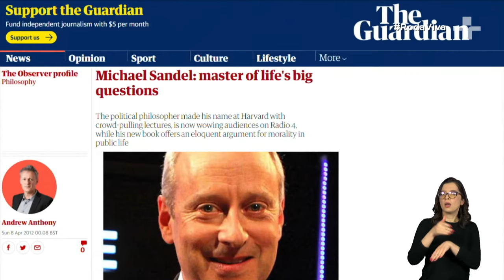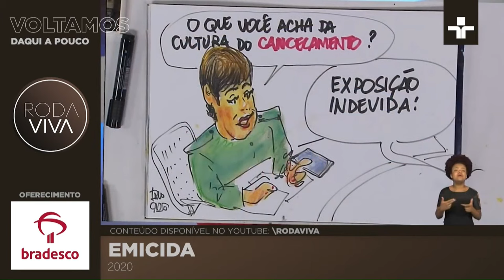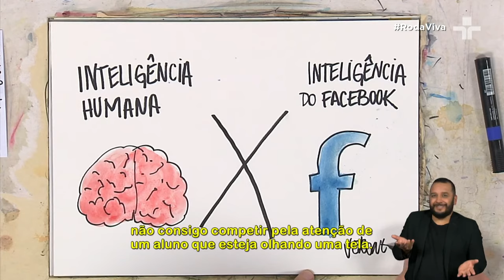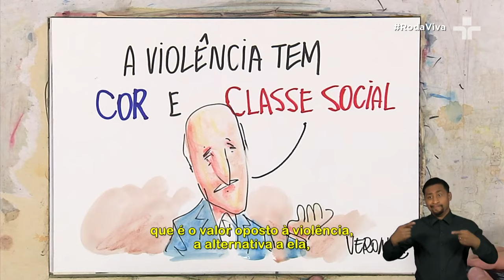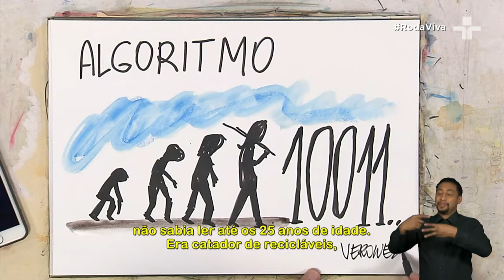Roda Viva | Michael Sandel | 14/08/2023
O RodaViva entrevista o escritor americano Michael Sandel.

Sandel é professor de filosofia política em Harvard, e acaba de lançar no Brasil o livro "O Descontentamento da Democracia", com questões como acirramento da polarização na sociedade e a entrada em massa das pessoas na esfera pública com o uso da tecnologia.

Os temas de seu último título, além de importantes assuntos da vida, serão debatidos por Sandel, que é professor em Harvard desde 1980 e ficou mundialmente conhecido com o curso "Justiça", com discussões sobre temas como igualdade e cidadania. Michael também é autor de diversos outros livros.

Com apresentação da jornalista Vera Magalhães, participam da bancada de entrevistadores Gabriela Prioli, mestre em Direito Penal pela USP e apresentadora do programa Saia Justa, da GNT; Thiago Amparo, professor na Faculdade de Direito da FGV-SP e colunista da Folha de S.Paulo; Paula Miraglia, doutora em Antropologia e diretora-geral do Nexo Jornal e da Revista Gama; Juliana Wallauer, roteirista, apresentadora e co-fundadora da plataforma Mamilos de Diálogo; e Joel Pinheiro, filósofo, economista e colunista da Folha de S.Paulo.